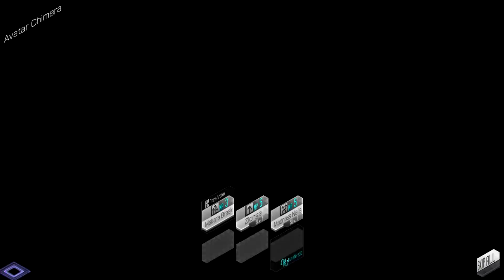Shin Megami Tensei Liberation Dx2 - 2.5 Anniversary Ticket Summons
Superior 00:00
Hell Buns 21:12
Special 29:21
Ultimate 32:45
Skill 35:16
Absolute 42:04